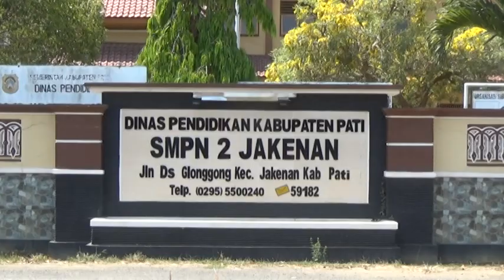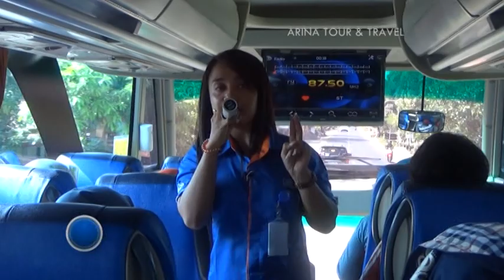TOURS SMPN 2 JAKENAN PATI.part 1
TOURS SMPN 2 JAKENAN PATI